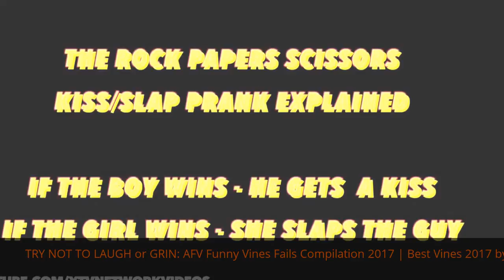TRY NOT TO LAUGH or GRIN: AFV Funny Vines Fails Compilation 2017 | Best Vines 2017 by Life Awesome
TRY NOT TO LAUGH or GRIN: AFV Funny Vines Fails Compilation 2017 | Best Vines 2017 by Life AwesoEveryday we publish the videos that focused on delivering the best funny videos; entertaining fails videos, try not to laugh, amazing funny kids fails & cute babies and much more. We hope that these funny vines videos will make your day. Not to mention, the adorable yet super funny animal vines videos will warm your heart.
me